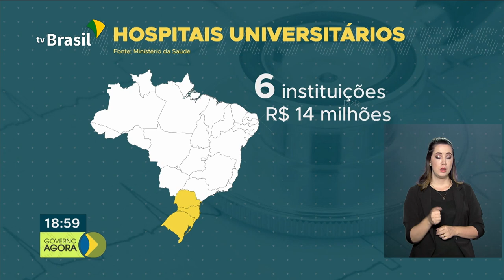Hospitais universitários receberão mais recursos do Ministério da Saúde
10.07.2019 - Hospitais universitários receberão mais recursos do Ministério da Saúde, para aplicar no ensino, pesquisa e reforçar atendimentos e serviços. A Comissão de Constituição e Justiça do Senado, aprovou hoje o projeto que criminaliza o Caixa 2